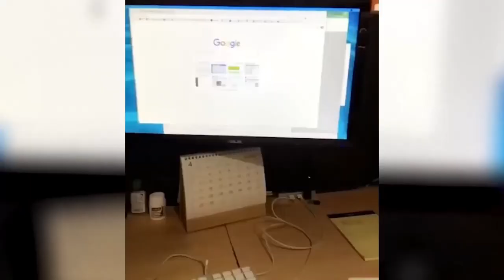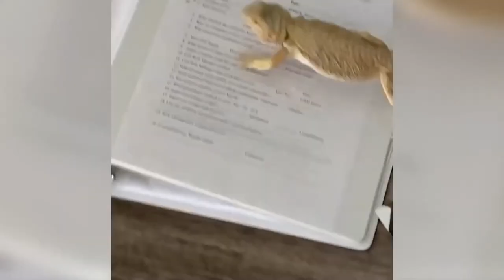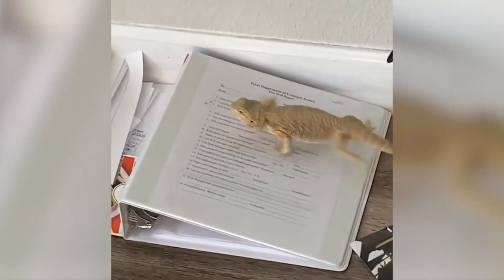Hilarious canine#Entertaining puppy Amusing hound Goofy#Playfulpup# laughter#jokes#entertainmen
Funny dog Hilarious canine#Entertaining puppy#Comedy dog#Amusing hound#Goofy pet#Silly dog#Playful pup#Dog antics#Canine humor#Dog pranks#Funny dog videos#Dog bloopers#Pooch comedy#Dog laughter#Pet humor#Cute dog moments#Dog fails#Dog jokes#Dog entertainmen

Barking Don Funny Dog Reaction | Smart Dog | Clever Dog | Intelligent Dog | Dog Reaction